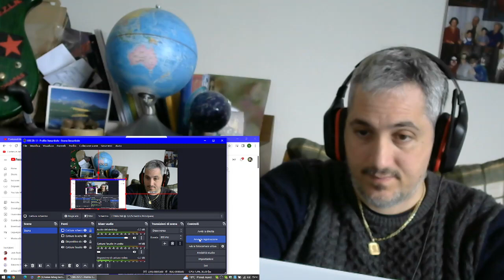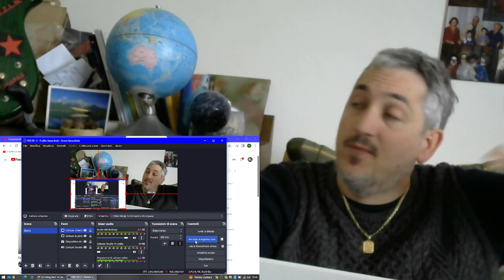Haken Falling Back To Earth FIRST TIME EVER reaction Punk Rock Head Singer& bassplayer Giacomo James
FIRST REACTION EVER to Haken!.. ENJOY!.. =)